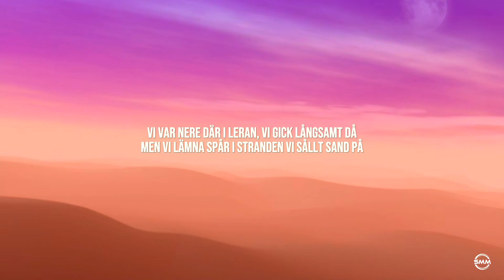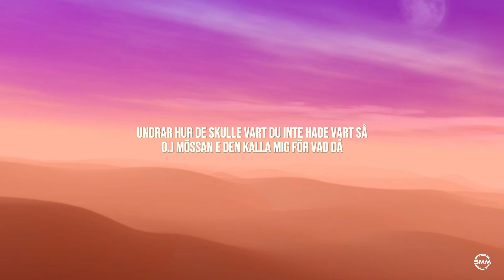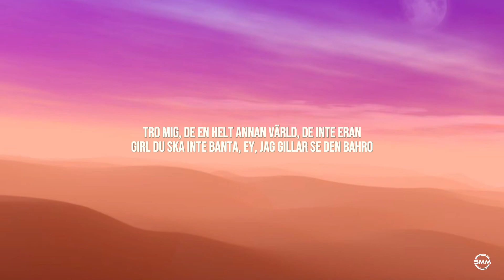ADAAM, Tjuvjakt - TAGGTRÅD - Lyrics